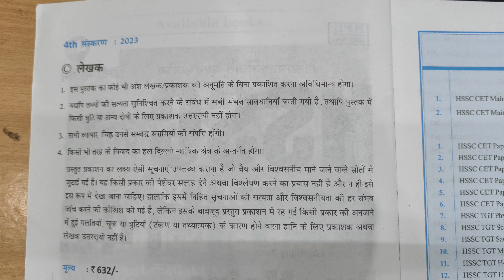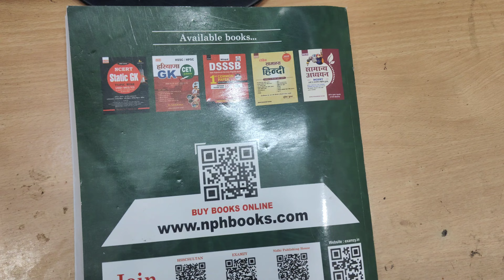Haryana CET December 2024